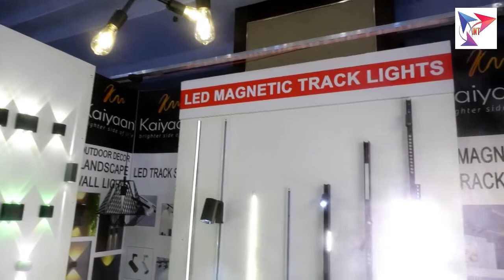BIZPIRE inspiring Business Conclave | Hotel Crowne Plaza | Alwarpet | Chennai,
BIZPIRE inspiring Business Conclave
# Hotel Crowne Plaza
BIZPIRE inspiring Business Conclave on Friday, 19th August 2022 atHotel Crowne Plaza, Alwarpet, Chennai 600 018 from 9 A.M. Onwards.

The Iconic Expo of Diverse & Competent Entrepreneurs. 50 plus Stalls/Galaxy of Products and Service/Panel Discussions/ Networking Power Talk/Collaboration and Business.

 *Chief Guest"
Producer Abirami Ramanathan
Mr.Adityaram
Chairman and Founder, Adityaram Group

Mrs.Nallammai Ramanathan
Mrs.Veena Kumaravel
Mrs.Madhu saran
Mrs. Meera Nagarajan
Mrs. Bharathi Bhaskar